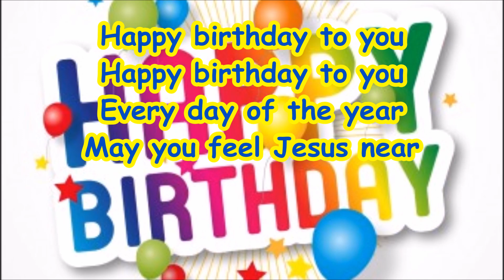Spectate? Commentate? Participate?